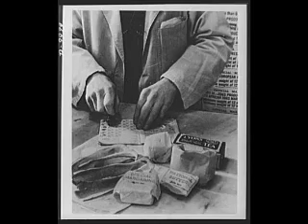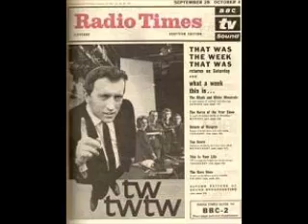Al Stewart, "Post World War Two Blues"